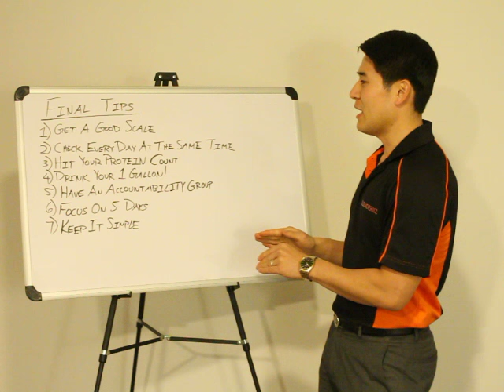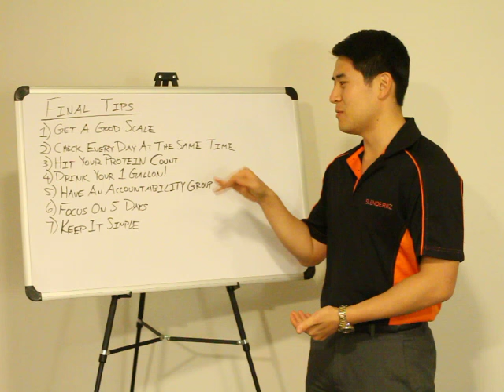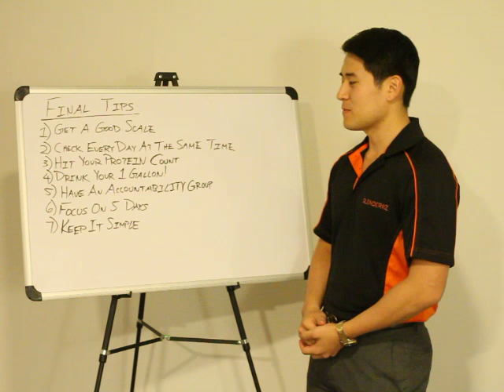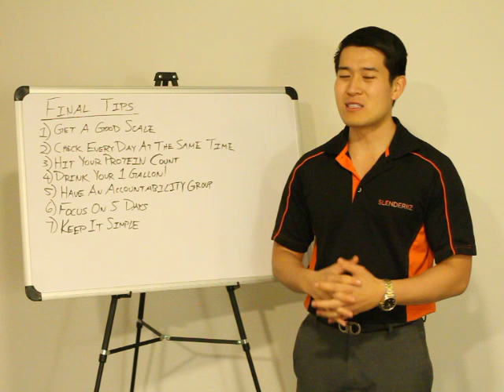Slenderiiz: Final Tips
Review and Final Tips